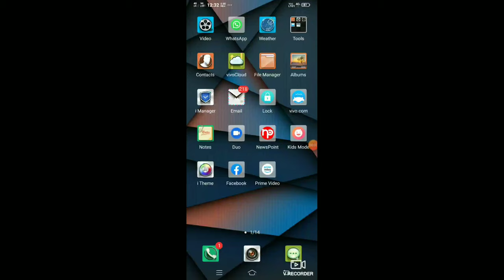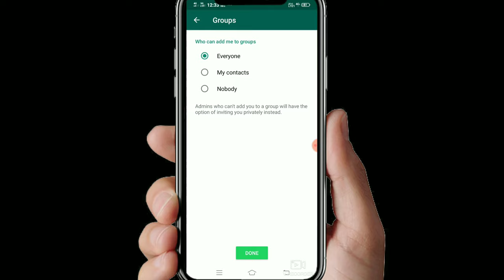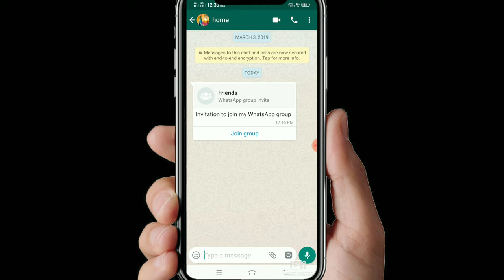*WhatsApp group privacy setting* who can add me WhatsApp group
नमस्कार मित्रांनो स्वागत आहे तुमचं पुन्हा एकदा नवीन एका व्हिडिओमध्येव्हिडिओ मध्ये मी तुम्हाला व्हाट्सअप ग्रुप सेटिंग बद्दल माहिती दिलेले आहे. व्हिडिओ संपूर्ण पहा आणि चॅनेल ला सबस्क्राईब करा.